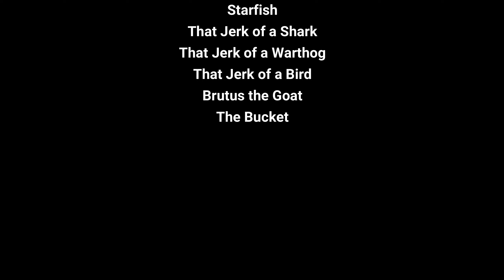Beyond the Sea - Part 2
Long live the bucket!